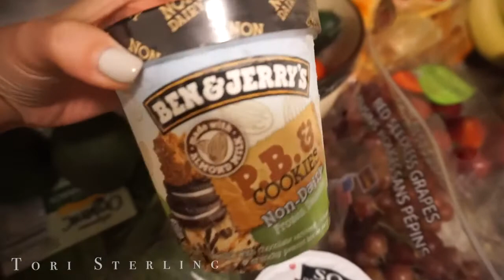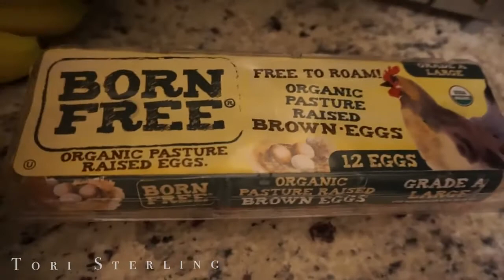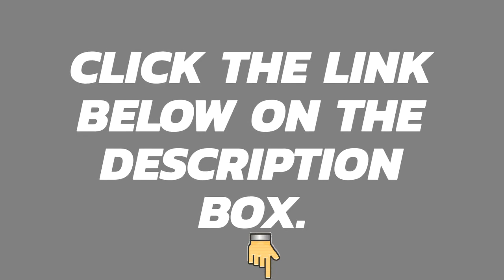All you need to do to Live a Productive and Healthy Life (Effective Tips)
If you want to live a productive and healthy life, then these tips will show you how. Enjoy watching!